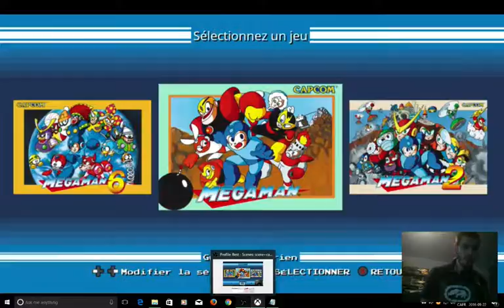Mega Man Legacy Collection Mega Man Elecman Noob